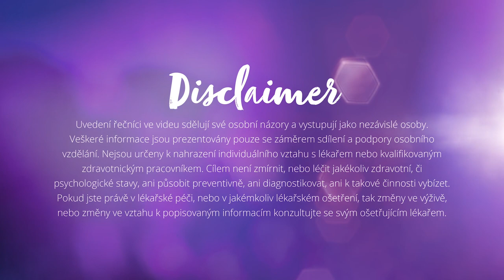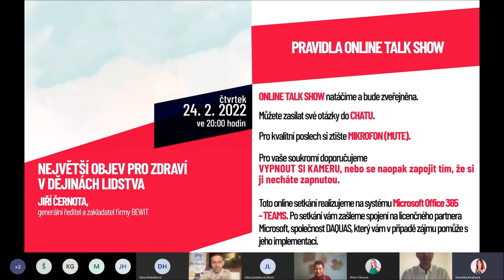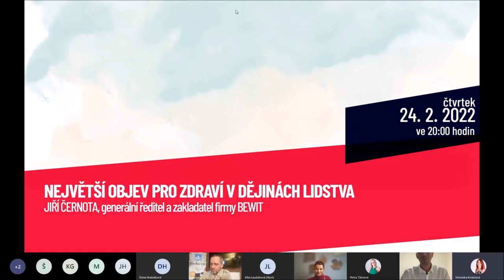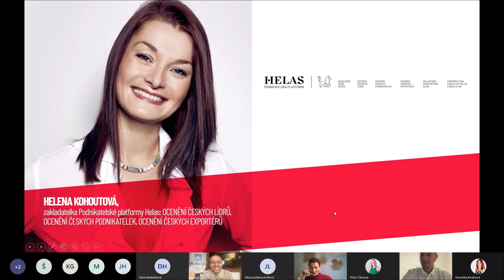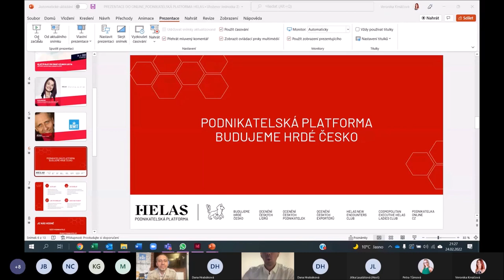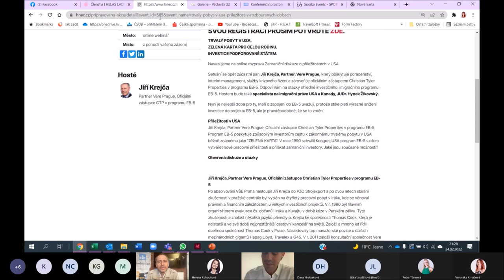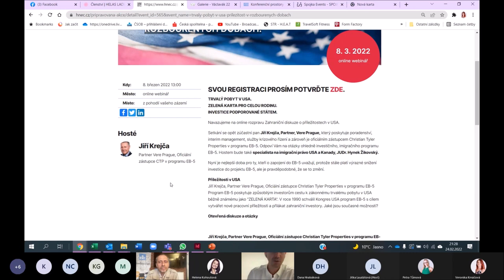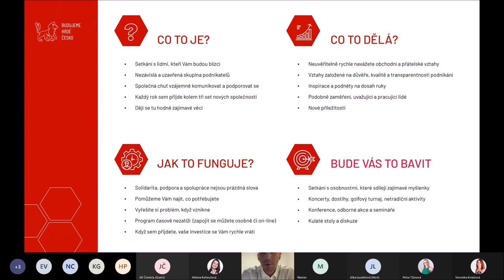Online talk show: Molekula C60 - největší objev v dějinách lidstva v oblasti dlouhověkosti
Rozhovor s Jiřím Černotou v rámci platformy Helas.